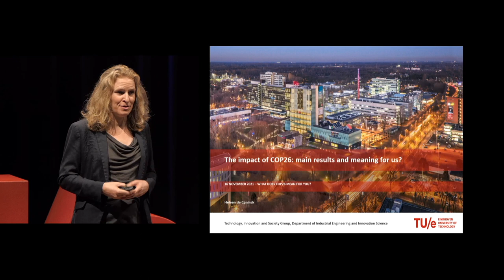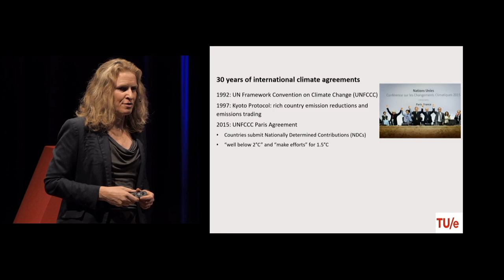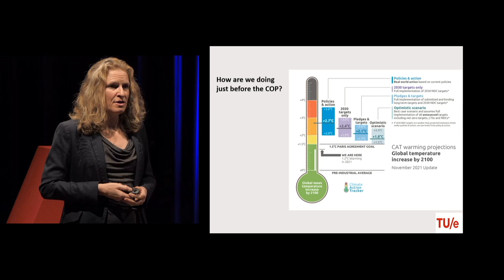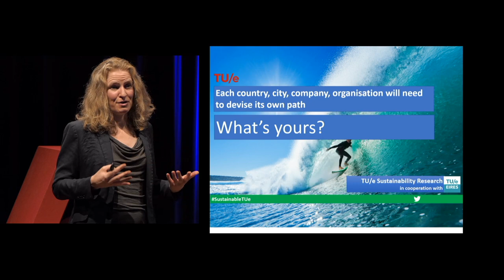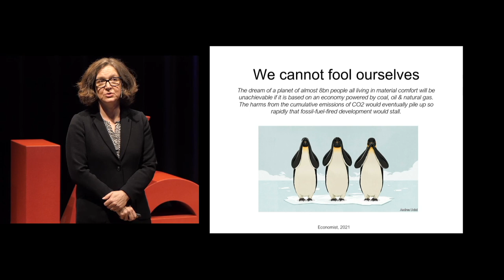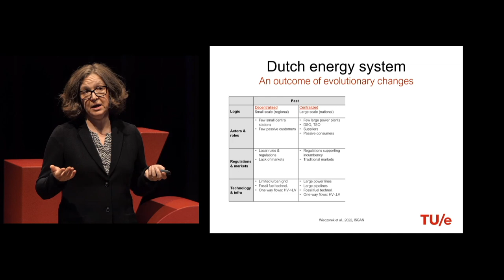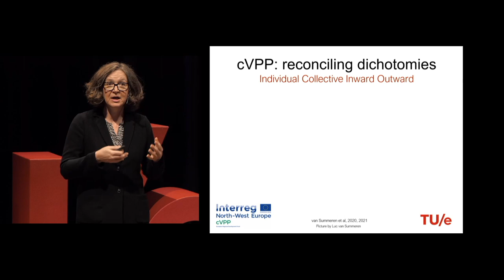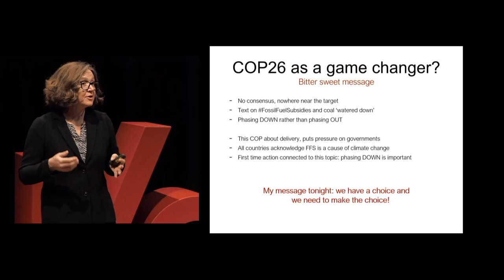TU/e | What does the UN Climate Summit mean for you?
16 November 2021 - From 18.00 – 19.30 (CET)
Floor Alkemade, Heleen de Coninck, Auke Hoekstra and Anna Wieczorek.
TU/e Sustainability Research in cooperation with TU/e EIRES.